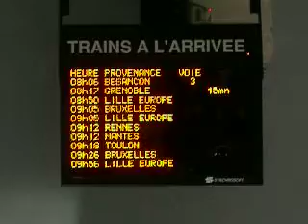15 minute retard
This is an arrivals screen at a train station in paris.